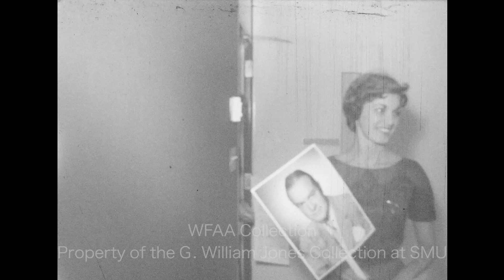Preparations For The Bob Hope Motorcade At SMU Before His Performance - September 1960 (Silent)